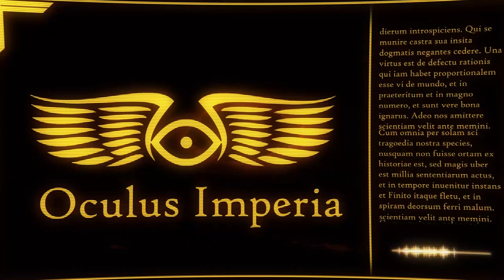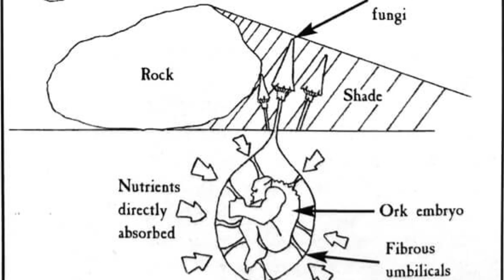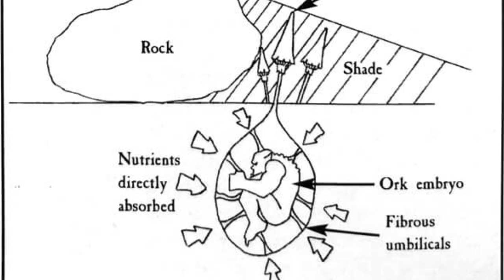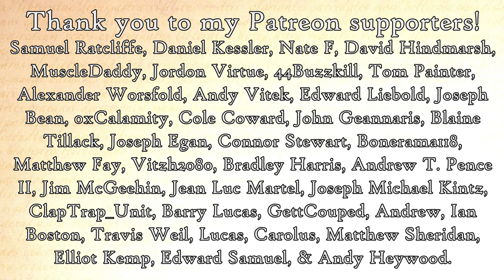Xenobiologis: Orks (Warhammer & Horus Heresy Lore)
Being a record of the hated tide, the greenskins, humanity’s great tormentor, the orks.